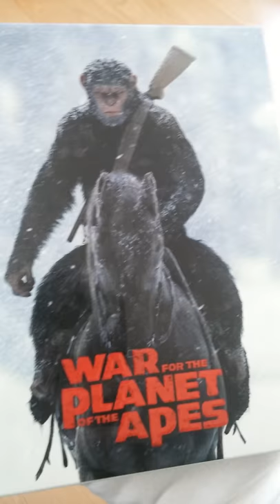War for the Planet of the Apes - FilmArena Collection #95 - Full Slip (E1)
Full Slip (E1) Filmarena Collection